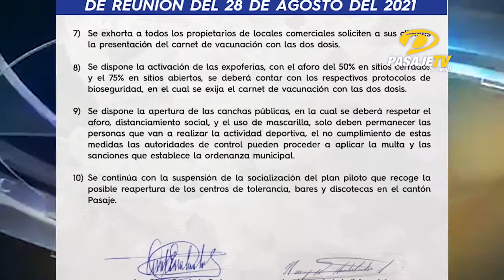📍ATENCIÓN|| PROPIETARIOS DE CENTROS DE TOLERANCIA A LA ESPERA DE REAPERTURA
Los propietarios de tres centros de tolerancia de Pasaje identifican como insólitas a las disposiciones dadas por el COE cantonal el pasado 28 de agosto, los afectados llevan 18 meses sin tener ingresos económicos.